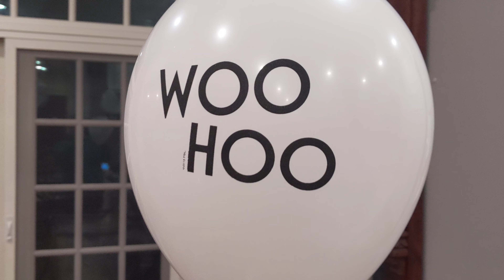WOO HOO balloon